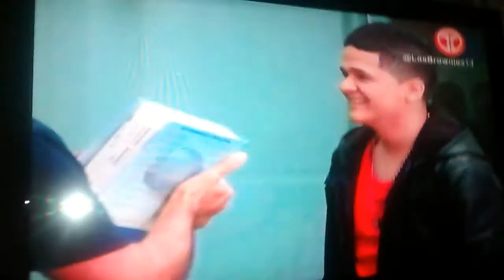Los Brownies -Telemetro Actuando Richard VelazqueZ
Richard Velazquez Panamá - ALTA SOCIEDAD ( @RV_musica ) Actúa para Producción Nacional !